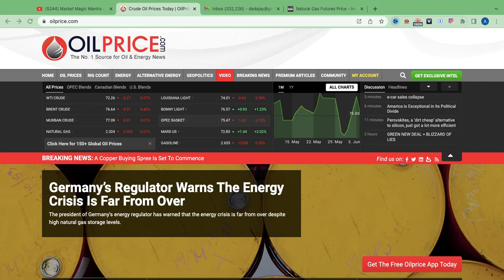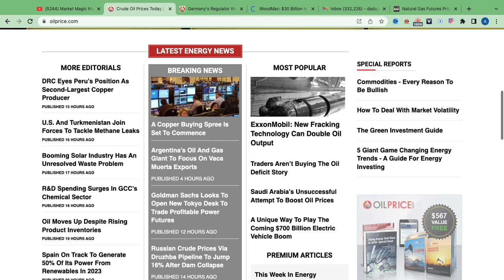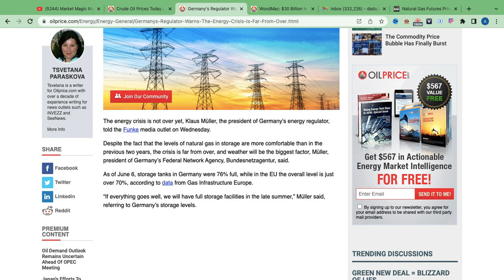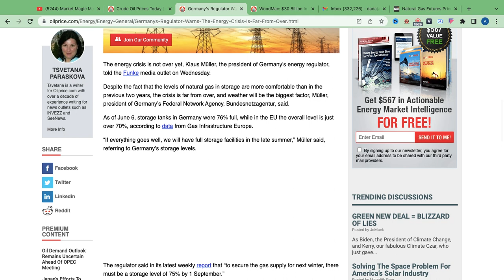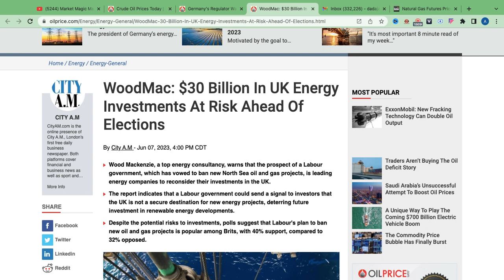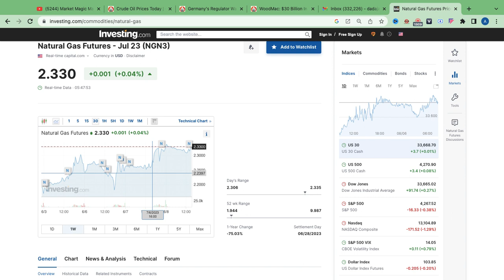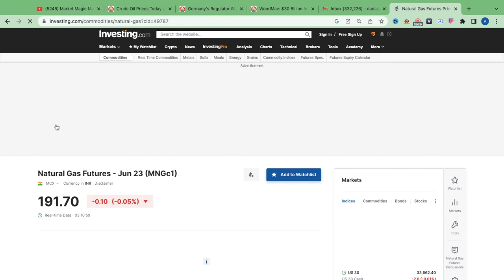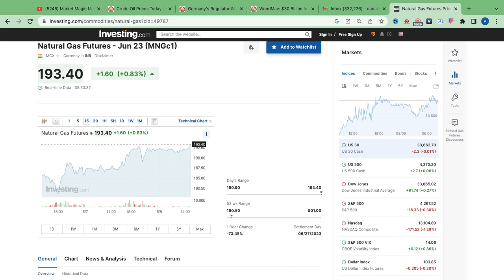NATURAL GAS मे बवाल मचा देने वाली BRESKING NEWS?? 😱😱😱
MONDAY  NATURAL GAS मे BEARISH PATTERN
BEARISH PATTERN
DOWNFALL IN NATURAL GAS PRICE
NATURAL GAS मे BREAKING NEWS
NATURAL GAS May expiry